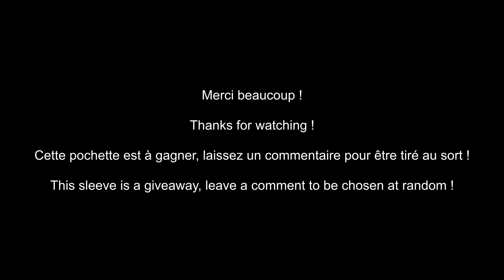Fabrication d'une pochette pour téléphone, le "Akasuki" (Une aide précieuse). 500+ subs giveaway !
Voici la fabrication d'une pochette pour téléphone en cuir entièrement réalisé à la main.
This is the making of a leather phone sleeve, entirely by hand.

Je vais procéder à un tirage au sort parmi les commentaires pour gagner cette pochette pour smartphone, donc n'hésitez pas à commenter la vidéo !

I will pick up at random one comment and the person who wrote this comment will win this phone sleeve !

Vous pouvez le retrouver ici :
You can find it here: